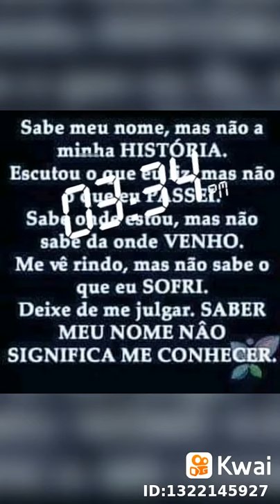MC Wellington Silva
Vullgo Menor Revoltado:suavidade hoje e sempre